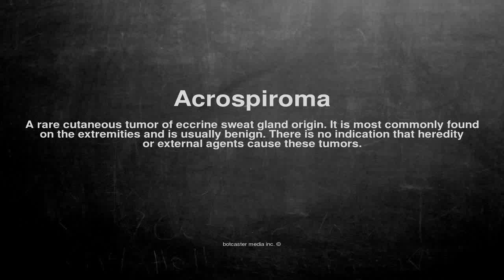Medical vocabulary: What does Acrospiroma mean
What does Acrospiroma mean in English?